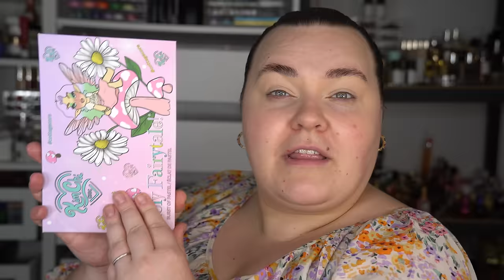DYRT VS. BILLIGT #11 - Är dyrt smink verkligen bättre än billigt smink?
Det förekommer reklam för BOOKBEAT i videon, testa BookBeat 60 dagar utan kostnad här

Koden 'margareta' ger nya användare 60 dagar helt gratis prenumeration, efter det kostar det 99 kr/mån och man kan avsluta det när som helst!

♥ Produkter jag nämnt i videon (alla länkar är Reklamlänkar):
Matière Première Vanilla Powder Edp -
Essence I Am Vanilla Eau De Parfum -
Maybelline Superlock Brow Glue -
Anastasia Beverly Hills Brow Freeze Gel -
Glossgods That Base! Crease Killer Eyeshadow Primer i “3” -
Kimchi Chic Holy Fairytale Palette -
Natasha Denona Pastel Palette -
Glossgods Powerliner i “Proud & Happy Split” -
L’Oréal Paris Paradise Lumi Glotion -
Peter Thomas Roth 24k Gold Cream -
Lumene Invisible Illumination Instant Glow Beauty Serum i “Universal Light” -
Sweed Glass Skin Foundation i “02” -
Made By Mitchell Curve Case i “light” -
Make Up Forever HD Skin All-in-one-palette -
H&M Cover-Me Up Concealer -
Kylie Cosmetics Power Plush Longwear Concealer -
Makeup Mekka Matte Fix Translucent Powder -
Charlotte Tilbury Airbrush Brightening Flawless Finish Powder -
Wet N Wild Megalast Highlighter i “Precious Petals” -
Rare Beauty Positive Light Silky Highlighter i “Exhilerate” -
Hickap Mad Precision Lip Pencil i “Toasted Apricot” -
Caia Cosmetics Lip Pencil i “Pink Blossom” -
LH Cosmetics Glazed i “Yum” -